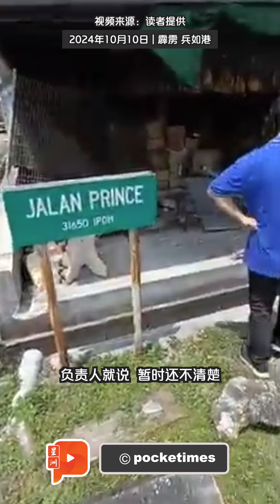老妇为闪避车子失控 轿车飞撞入神料店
一名80多岁的老妇在开车时，疑为了闪避其他车辆而飞车撞入十字路口旁的神料店，所幸没有酿成人员伤亡。